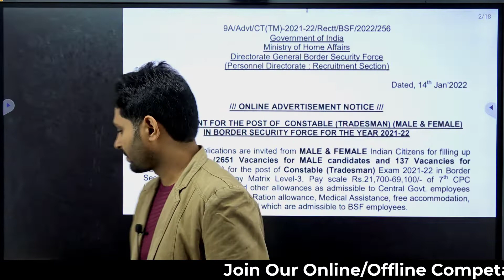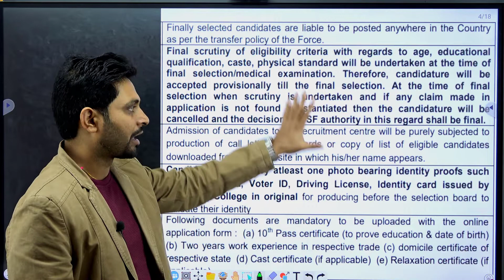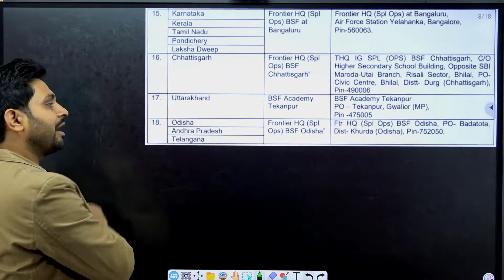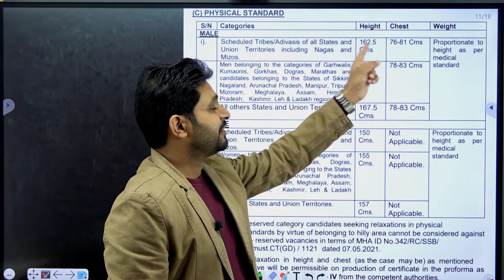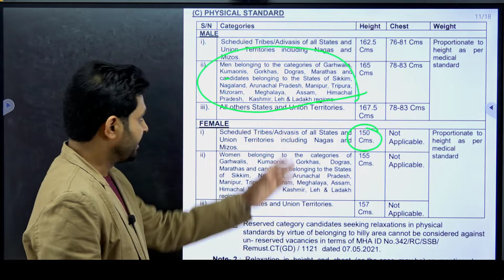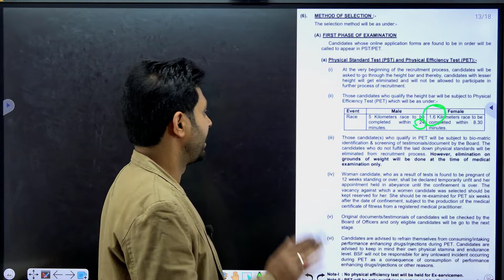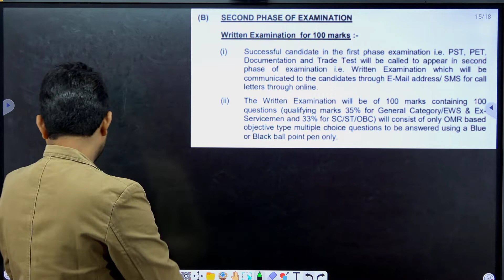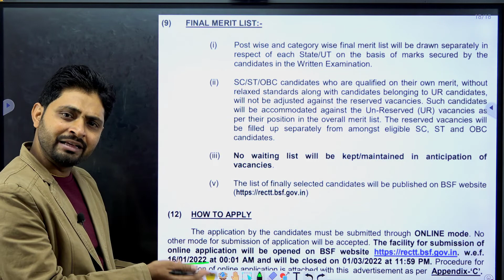BSF Recruitment 2022 | Latest Notification | Geniusclub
BSF (Border Security Force) Latest Notification 2022

Thankyou...

                    (Team- Geniusclub)